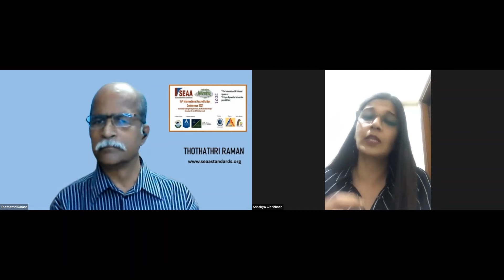SEAA FUTURE+ TALKS Dr Sandhya Krishnan Cognizant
Dr Sandhya G  Krishnan, Global Head Millennial Council of Cognizant  started our SEAA Future+ Talks web series that would hope to contribute in its own small way for the campus industry connect in the context of  technology disrupting the way of Leadership building at Business Schools. She delivered her short talk under the new platform at SEAA Trust New Delhi's flagship event  14th International Accreditation Conference  held on November 22, 23 and 24, 2021.